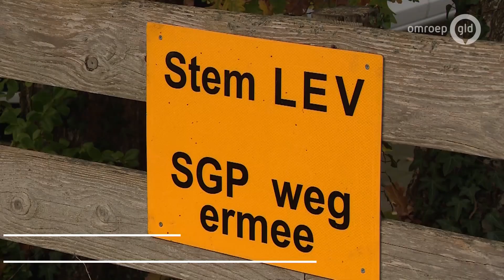Twee buurmannen voeren al jarenlang een strijd tegen de gemeente Elburg.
Sinds de komst van een nieuwbouwwijk in Elburg liggen twee buurmannen al ruim zeven jaar in de clinch met de gemeente Elburg. De buren voelen zich niet gehoord.